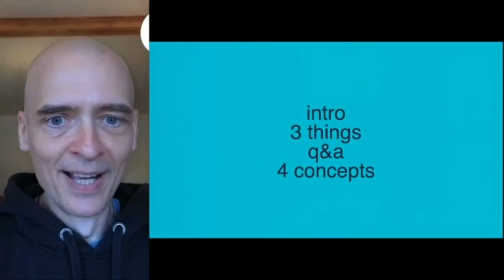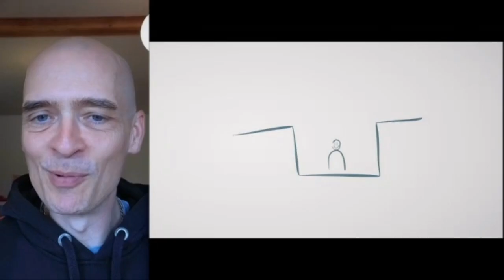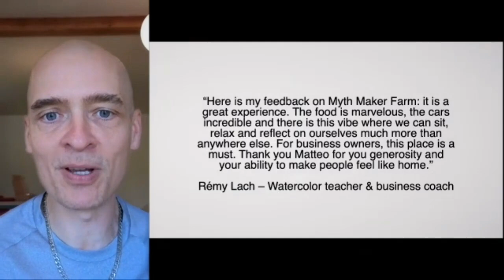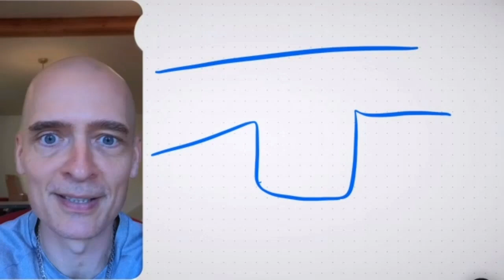The Power of Being Present: A Q&A Session with Matteo Cassese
Navigating Authenticity and Creativity in Career and Entrepreneurship | Insightful Conversations

In this episode, we dive into the essence of following genuine intellectual curiosity as a career foundation over merely chasing trends. Explore the balance between authenticity and perceived overselling, and the importance of self-perception in presenting ideas. We discuss the value of balancing creativity with financial needs, integrating side gigs to fuel passion projects. Learn about effective communication, the significance of presence, and establishing trust in professional relations. Reflect on narratives that shape our approach to business, the power of audacity, and maintaining confidence through discomfort. Join the insightful conversation on achieving professional and personal breakthroughs.

00:00 Introduction and Opening Quotes
00:09 Exploring Authenticity and Intellectual Curiosity
00:40 The Gap: Challenges and Opportunities
02:14 Balancing Creativity and Financial Stability
03:35 The Power of Perception and Self-Confidence
04:32 Engaging Conversations and Building Trust
09:08 Finding Your Voice and Embracing Audacity
11:12 Final Thoughts and Farewell